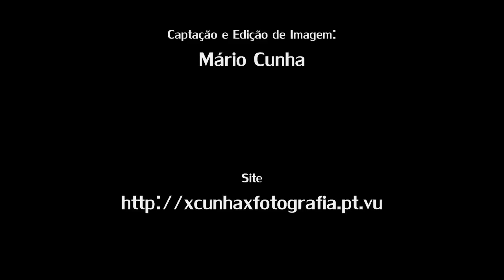Galandum Galundaina - L Cura stá Malo @ Tavira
Data: 10 de Agosto 2010

Imagem e Edição de Mário Cunha